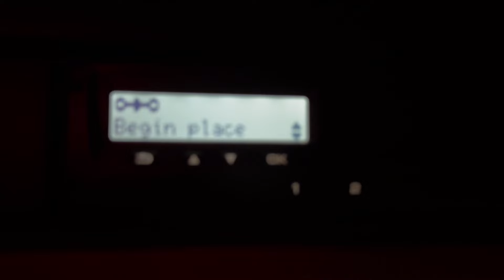European Trucking- Malgret De Mar Spain - London UK Via A Weekend In Barcelona 👌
Join me as I travel in part two from Malgret De Mar in Spain to Barcelona for the weekend where I have to tip at a ship and then reload on the Monday before making our way back towards the UK via the Millau viaduct. Then to complete our week by tipping in London